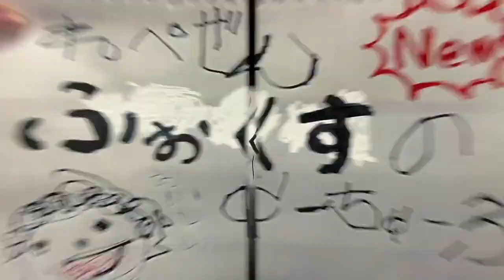【感動回】熱すぎるDJ銀太！レペゼンへの思いを語る！【Repezen Foxx 切り抜き】